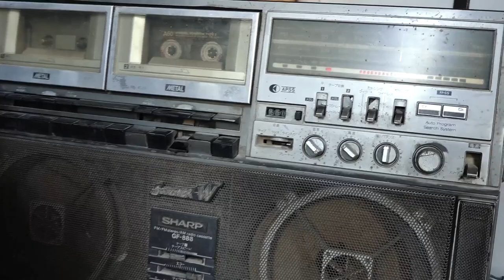HAZRAT ALI R.A AO HAZRAT BIBI FATIMA R.A DA WADE WAQIA MOLANA ABDUL MATIN JAMALI